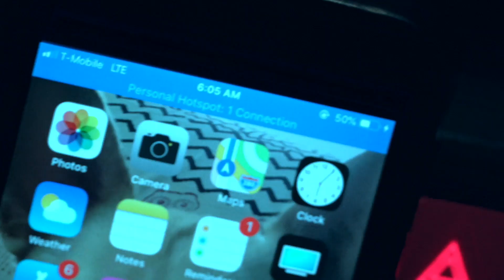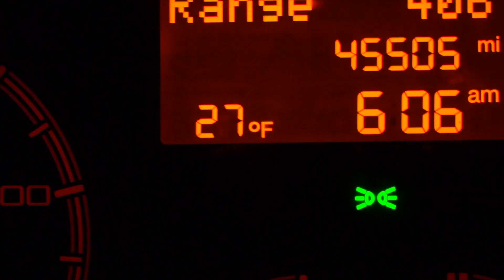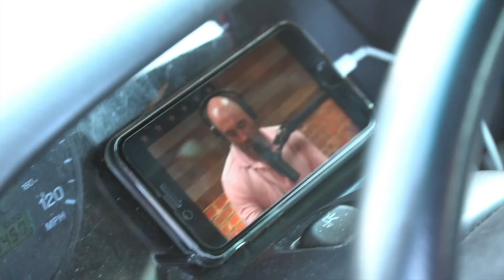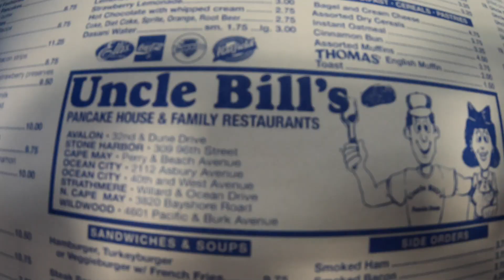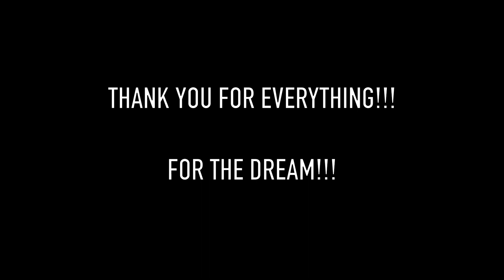PERFECT WAVES from WINTER STORM DIEGO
What's up NUB NATION!! Winter Storm Diego has brought us some super fun waves & perfect peaks up & down the beach. New Jersey isn't receiving the brunt of the storm so there is no damage, snow fall or massive stormy surf, but our reckoning is coming this weekend when the big surf hits. Thank you guys for the stoke & all the support! - Love Ben

Lost Cause
jobii

The Beach
Sebastian Forslund